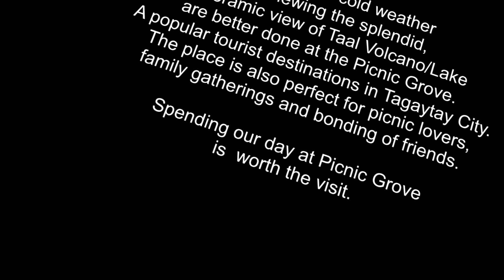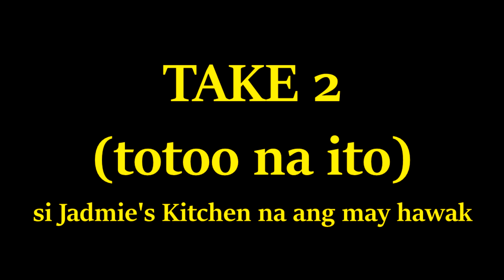How to Create Memories at Picnic Grove & Tagaytay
One of the many spots in Tagaytay that is frequently visited by tourists is the scenic Picnic Grove. Here, sight-seeing and small nature excursions are some of the best experiences that everyone, foreign and local visitors alike, come to enjoy whenever they travel to Tagaytay.

It's a government-operated, 13-hectare park with stunning views of Taal Lake and Volcano. The park offers many activities for families with kids. Some of the highlights include zipline over a ravine (P200 to P400/head), walking through a 400-meter ecotrail, and close encounters with animals at the adventure jungle. Other activities include visiting the butterfly garden (P50/head), feeding furry animals such as rabbits and guinea pigs (P50/head), and horseback riding (P350/hour). The park also has a Filipino restaurant serving grilled cuisines and Tagaytay's specialty, bulalo.

HOW TO GET THERE:
Picnic Grove is located along the Tagaytay-Calamba Road, approximately 10 minutes away from Olivarez Plaza, Emilio Aguinaldo Highway.
By car: From Olivarez Plaza, head south towards the Tagaytay Rotonda and merge into the Tagaytay-Calamba Road. Follow along the stretch of the road. Along the way, Discovery Country Suites Tagaytay, Tagaytay South Ridge Estates and the Development Academy of the Philippines. Picnic Grove is on the right side of the road.

Address: Tagaytay Picnic Grove Complex, Tagaytay-Calamba Road, Brgy. Sungay East-End, Tagaytay City
Operating hours: 7 a.m. to 7 p.m.
Entrance fee: Php 50 (4 yrs. old and above)